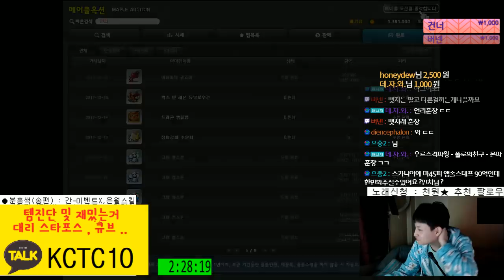[메이플스토리] 216(히어로) 주스텟(1.4만) 템진단 및 진로 [ 먼치 ]